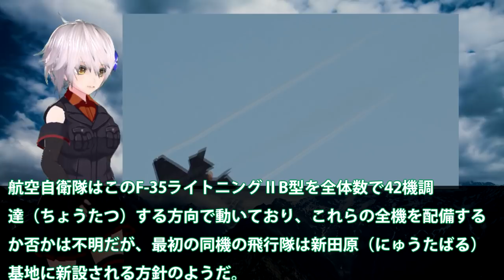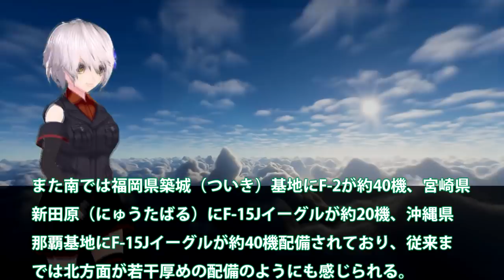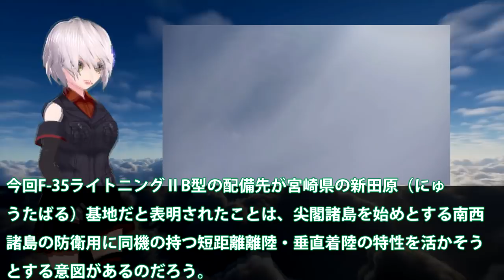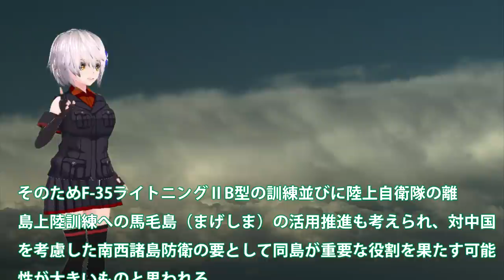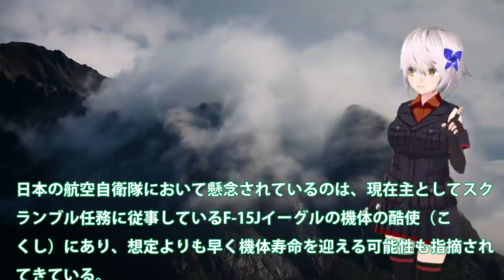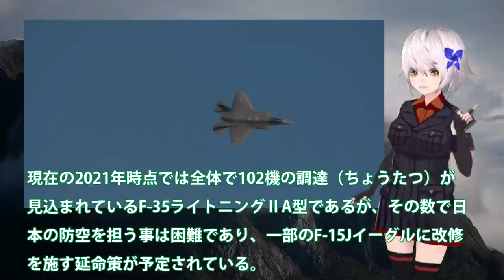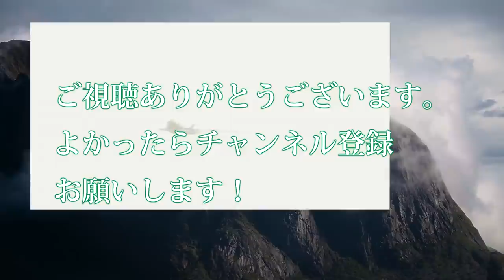F35Bステルス戦闘機を新田原基地に20機配備！地元も賛成し計画は進むなか新たな課題が？中国機に対するスクランブルを・・・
関連動画
【大迫力】空自基地の消防車ってどんな特徴があるの？|乗りものチャンネル
【チヌーク】空自の輸送ヘリCH-47Jはどんな機体？パイロットに聞いてみた！|乗りものチャンネル
航空自衛隊 百里基地 F-2 SFO エンジン停止想定着陸訓練 Simulated Flameout Landing  JASDF 3sq F-2 ViperZero

引用・転載「出典：海上自衛隊ホームページ」
引用・転載「出典：航空自衛隊ホームページ」
引用・転載「出典：陸上自衛隊ホームページ」

航空自衛隊 百里基地 F-2 ヴァイパーゼロ 首都圏防空任務  Metropolitan Air Defense  -  JASDF 3sq F-2 ViperZero
【C-1 前編】航空自衛隊の「C-1 輸送機」を入間基地でじっくり見てきた！|乗りものチャンネル
気合のハイレートクライム! 訓練初日の圧巻離陸! 航空自衛隊千歳基地 AM 24.AUG